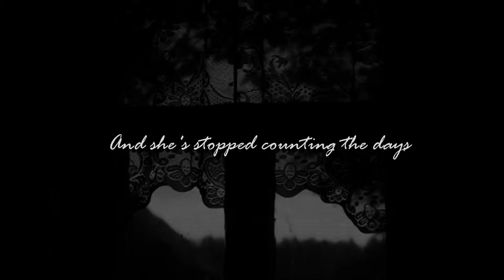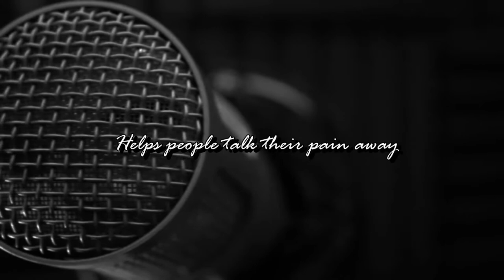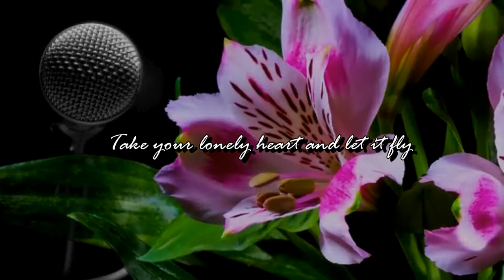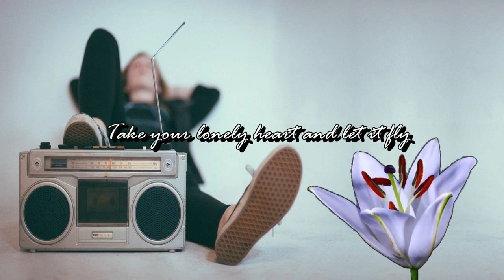Fury In The Slaughterhouse: Radio Orchid (Lyrics Music Video) HD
A lyric video I made for this beautiful song "Radio Orchid" by "Fury In The Slaughterhouse".
I make all my videos on Cyberlink Powerdirector.